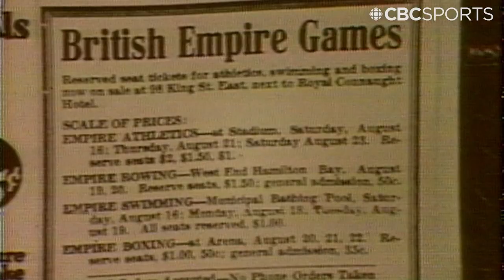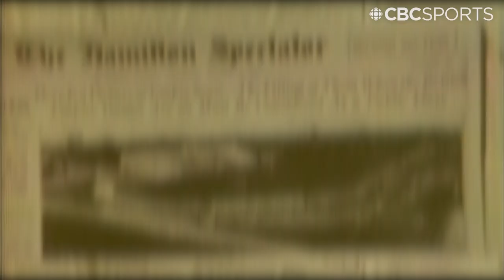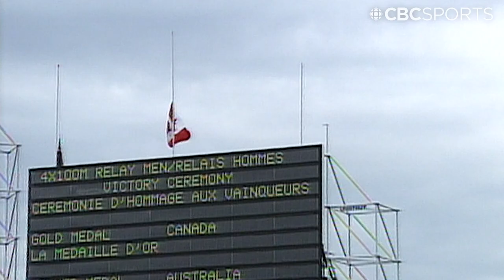The History of Canada's connection to the Commonwealth Games | CBC Sports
CBC Sports' Rob Pizzo explains the long and storied history of the relationship between Canada and the Commonwealth Games, including that the first games were in held in Hamilton, ONT., and were founded by a Canadian by the name of Melville Marks Robinson.